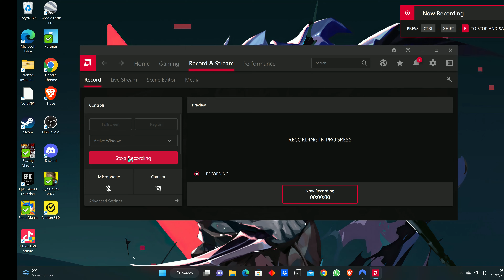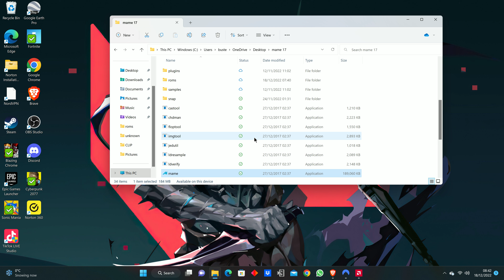the arcade 20p challenge, Raiga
boreing game